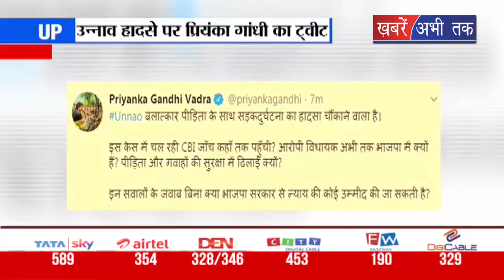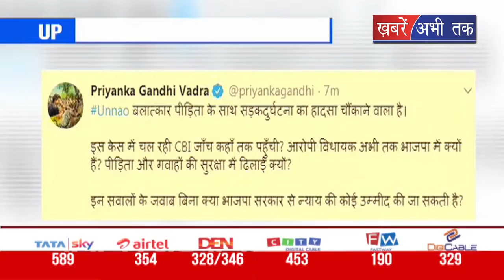उन्नाव दुष्कर्म मामले पर कांग्रेस महासचिव प्रियंका गांधी का ट्वीट